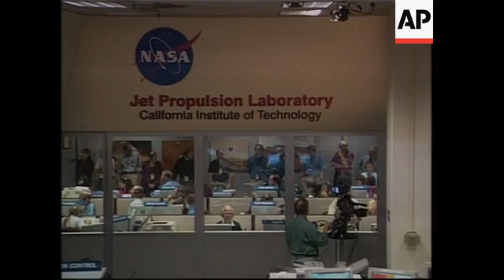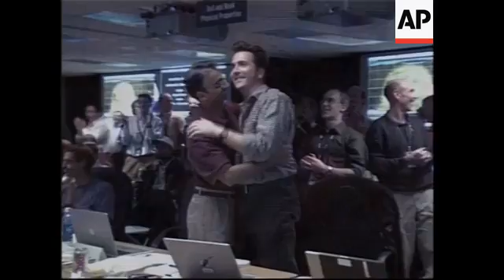NASA lands Spirit probe on Mars, first signal to Earth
NASA
Pasadena, California - Jet Propulsion Laboratory  3 January 2004
1.  Wide of exterior of NASA Mars Rover Control room
2.  Various of flight crew waiting to hear if "Spirit" landed according to plan, communications on parachutes deployment and landing, crew cheers
3.  NASA Animation - Artist's view of "Spirit" arriving on the Martian surface
4.  Various of flight crew continuing to wait for word from Spirit
5.  NASA Animation - "Spirit's" protective covering gives way as solar panels open up for power
6.  Various of communications on first signal, crew cheering and congratulating each other when contact is made with "Spirit"

STORYLINE:

A NASA rover plunged through the atmosphere of Mars and bounced down upon its rocky surface Saturday night, beginning a mission to roam the Red Planet in search of evidence that it was once suitable for life.

Scientists at NASA's Jet Propulsion Laboratory let out whoops of joy and embraced one another as signals from the Spirit rover indicated it had survived the landing.

The rover relied on a heat shield, parachute and rockets to slow its descent to Mars. Eight seconds before landing, a giant set of air bags inflated to cushion its bouncy landing.

But up until the landing everything was proceeding flawlessly, with Spirit appearing on track to make a "bull's-eye" landing within a cigar-shaped ellipse inside Gusev Crater, a Connecticut-sized indentation just south of the Martian equator.

When the spacecraft hit the surface of the planet, a signal came back indicating that "Spirit" was functioning and then all contact was lost.

For another eight minutes, the ground crew waited to hear from the 387 pound spacecraft and finally the signal came through that all had apparently gone according to plan.

Spirit was expected to emerge from inside the flowerlike lander within its first 90 minutes on Mars, after it retracts the air bags that cushioned its landing.

Spirit also should deploy its solar arrays during that time.

The lander was standing upright, which will make unfolding it easier, said Chris Jones, director of planetary flight programs at NASA's Jet Propulsion Laboratory.

Spirit is one of two-identical six-wheeled robots expected to roam the planet for 90 days, analyzing Martian rocks and soil for clues that could reveal whether the planet was ever a warmer, wetter place capable of sustaining life.

Mission officials said the rover could start snapping pictures of Mars late Saturday night.

The rover won't trundle off on its own for another nine days, however.

The $820 million NASA project also includes a twin rover, Opportunity, which is set to arrive on Mars on Jan. 24.

The camera- and instrument-laden rovers were designed to spend 90 days analyzing Martian rocks and soil for clues that could reveal whether the Red Planet was ever a warmer, wetter place capable of sustaining life.

Today, Mars is a dry and cold world. But ancient river channels and other water-carved features spied from orbit suggest that Mars may have had a more hospitable past.